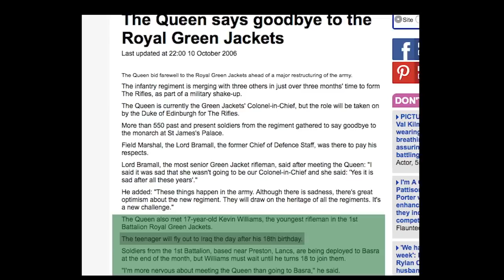I Lost My Friend To PTSD A British Army Soldiers Story - Names Nicco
R.I.P Kev.

Welcome to Names Nicco!

I am an ex British Army soldier turned youtuber, i explore abandoned military places talk about my experiences in the army, Do Reaction videos from an British army perspective and genuinely have a good time!